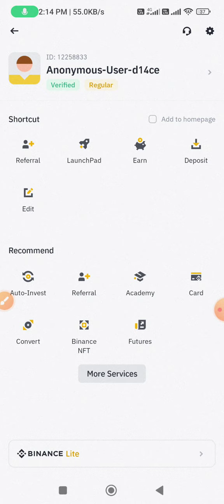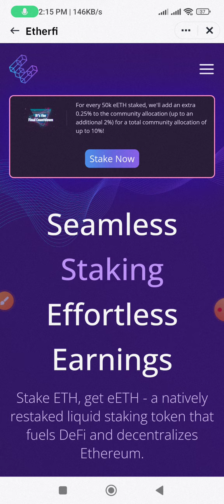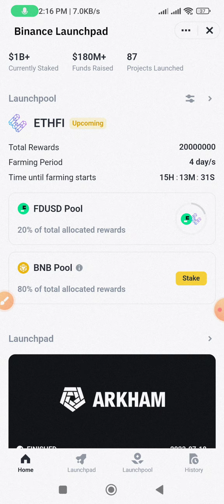How to Get free ETHFI on Binance Exchange